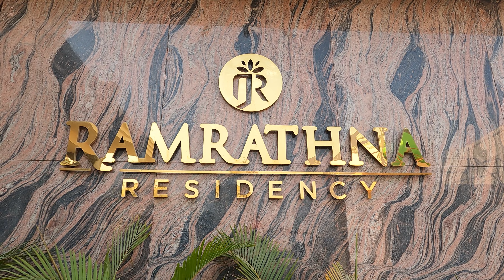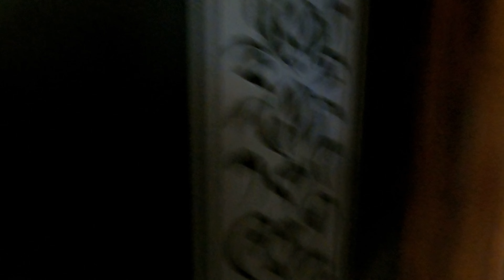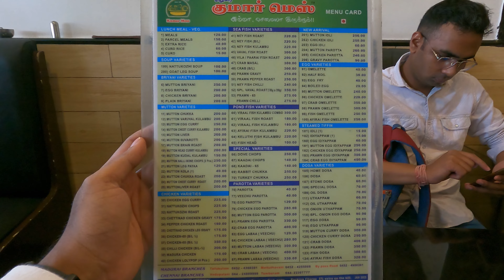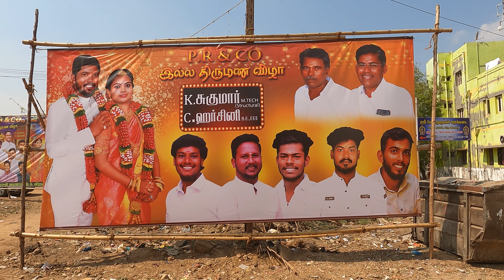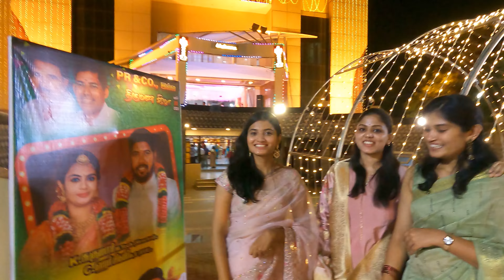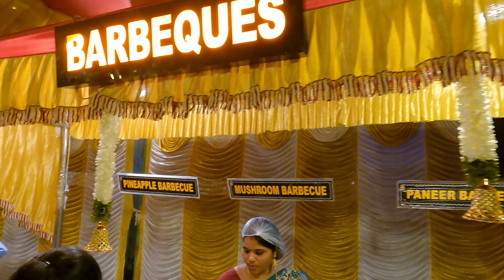A day in Madurai || Wedding || Minakshi Temple || Kumar Mess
Welcome to my exciting world of travel and exploration! Join me on an incredible journey as I attend my friend's enchanting wedding in Madurai. In this captivating vlog, I'll take you along as we explore the beautiful city and immerse ourselves in the vibrant culture, while also giving you a sneak peek into the grand wedding festivities.

And of course, the highlight of the vlog will be the wedding ceremony itself. You'll get a behind-the-scenes look at the beautiful decorations, vibrant attire, and the joyous celebrations that make Indian weddings so special.

Get ready for more vlogs, destination explorations, and cultural insights.